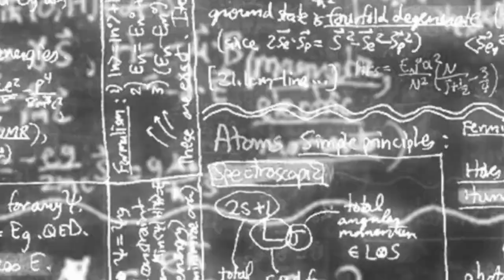Gurr Se Natural Child Delivery Karen? Avoiding C Section | Dr. Ibrahim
We talked about the spiritual benefits of jaggery (gurr) and how it's been used to influence natural childbirth while potentially lowering the risk of complications (normal delivary karne ka tarika).

Most mothers tend to favor a normal delivery and are concerned about the complications that may arise from a C section. A normal delivery, on the other hand, can be painful and may not be recommended for everyone by their respective healthcare provider (bina dard ke normal delivery kaise hoti hai).

There are several important differences between normal and C-section delivery (normal delivery ke liye kya kare). The most obvious one is the path a baby takes when he or she is born. A C-section procedure differs from a vaginal delivery in that it involves a surgical slit in the mother's abdomen through which a baby is manually extracted. Because sutures are used to close the incision during a C-section delivery, recovery time is usually longer.

Normal delivery requires a lot of work, but the reward is worth the effort. You stay in the hospital for fewer days than you would if you had a C-section because it doesn't involve any surgical intervention.

Your doctor might advise a C-section if you are expecting twins or if there are any issues with the placenta in your child. Alternately, a C-section may be recommended if your doctor feels that your baby's size is out of proportion to the size of your pelvis or if your baby's head isn't pointing down at the time of delivery (normal delivary karne ka tarika).